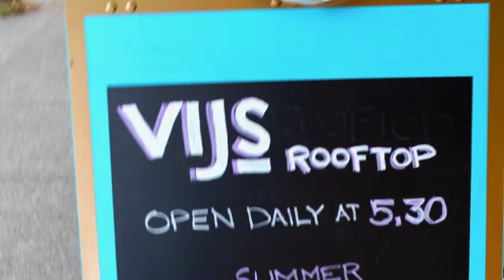Aug 17, 2016 2 SD 480p